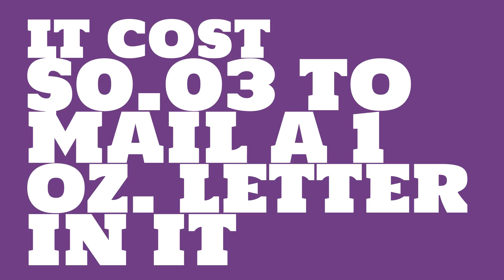How much did it cost to mail a postcard in 1957?